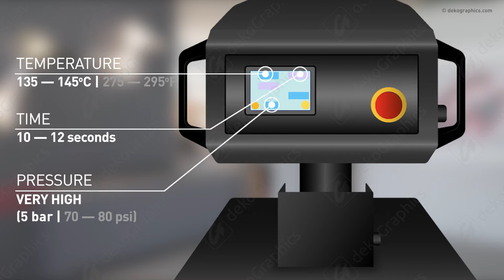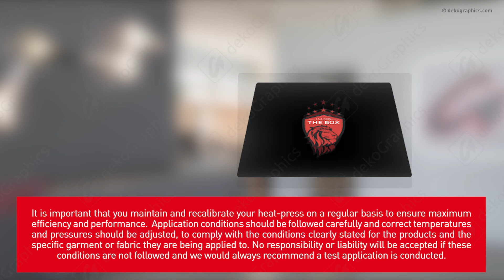ECOBLOCK BLACK I MATT GLOSS by dekoGraphics - Application Conditions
ECOBLOCK BLACK | MATT GLOSS PU heat transfer logos are designed to achieve superior special effects. Only selected parts of the surface are in matt and gloss to create a strong contrast. Glossy areas stand out, while matt areas sit nicely in the background.